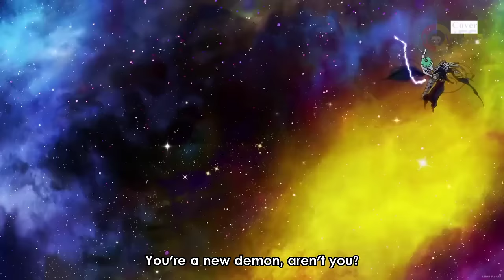He is a demon king but temporarily lost 90% of his magic power